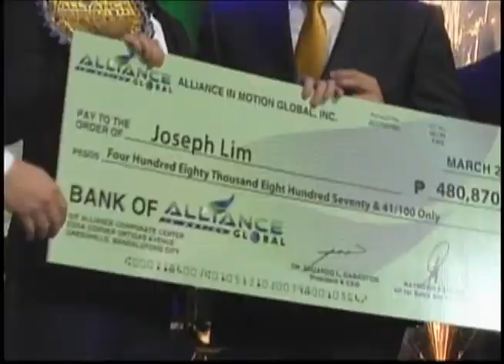iShare AIM Global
Previous OFWs working abroad, sharing testimonies out of doing AIM Global business:
- Christopher Gumapac, GA/MC, Former Professor in Bohol (gaining Mitsubishi Adventure, Hyundai Tucson, Montero Sport and New house in Tagbilaran gaining P500K active returns per month)
- Aivy Savann, GA/MC, Certified Public Accountant (gaining Minivan, Mazda 3, Ford Everest and 2 condos sa Cebu)
- Meriam Pinagawa, GE/MC, Former Domestic Helper (gaining reaching FOR GOOD doing part time in matter of 13 mos, invested for a townhouse, paid for a new house in province, and Montero Sport with international members in HK, DXB, Lebanon and Kuwait has set off FOR GOOD for Philippines)
- Dr. Connie Cabantog, Chairperson ALIVE Foundation on helping lives
- Mylin Ebdane, Top profit sharing qualifier
- Charles Lagurayan, Top profit sharing qualifier
- Hermilino Razon II, Top profit sharing qualifier